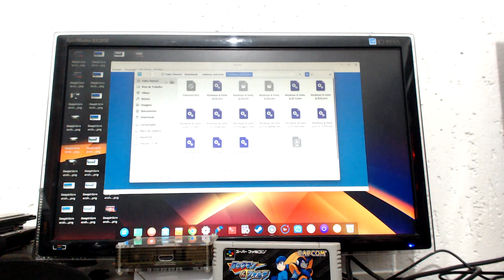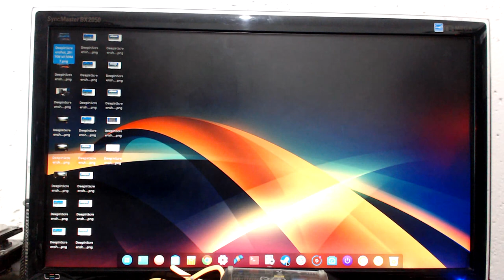Comprei um controle do Xbox360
SIM! Eu comprei um joystick do Xbox 360 e acho ele MUITO SHOW. Agradeço a Microsoft por hoje ser parte integrante dos membros da Linux Foundation, contribuir para o Debian, ter parceria com o Suse Linux e o Ubuntu, patrocinar a Conferência Debian de 2.016 (Cidade do Cabo) e de 2.017 (Montreal), ajudar a comunidade FreeBSD, financiar projetos open source como o LLVM, amar Linux, contruir sua própria distribuição Linux, possuir a certificação Linux Azure e ter colocado o CoreOS na China.